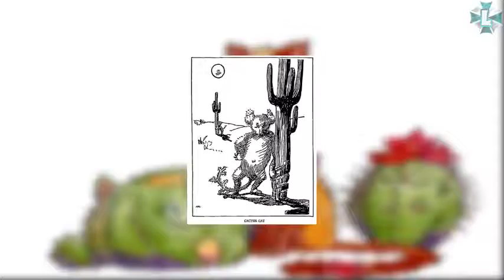BESTIARIO MITOLOGICO CACTUS CAT 5TA TEMPORADA